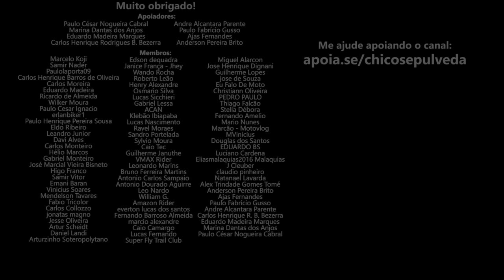Yamaha MT07 ou Honda CB500X (MotoVlog Apache RTR 200)